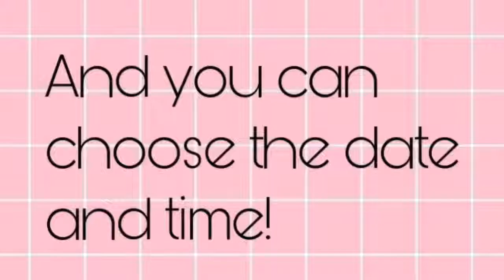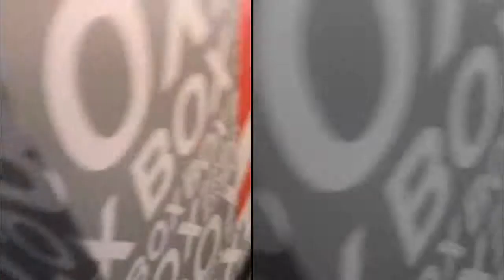BT21 Cafe Nagoya 190317 experience [how to make the reservation and the cost]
I came to BT21 cafe in Nagoya!

Had so much fun being surrounded by BT21 characters and lots of people who actually have the same interest as me.

The goods inside the store are more than stated on the website so it was kind of surprising and exciting at the same time. A bit panic tho on what i would like to buy. But the surprise is REALLY surprising in a good way so yea it was cool.
The foods are kind of expensive for me who is a foreigner and a student, who doesn't have a lot of money, but the food was great!

Would love to come again!
ps : I made this video by using clips from my live pictures and a video editor app lmaoooo Sorry it looks weird

If you are looking for a channel of someone who is trying to get her life together but still doing her best to romanticize her life, then this is surely, absolutely, without fail, the right place for you. I upload videos whenever I'm ready so I don't get stressed because life is already stressful enough. It has been a pleasure connecting with you!